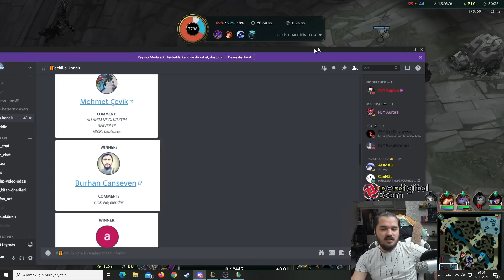1 Milyon Diana vs Mid Trydamere - LoL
Selamlar bugün league of legends da mid trydamere oynadım karşımda 1 milyon diana vardı.Dünya kupasıyla beraber bol bol gördüğümüz mid trydamere nasılmış görelim bakalım.